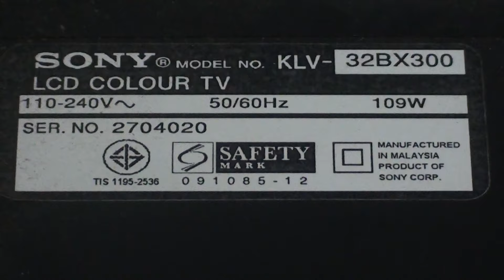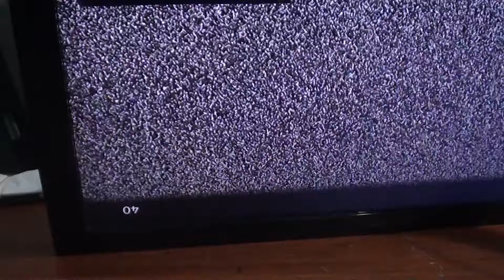Sony TV panel, repairing the double image problem.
This video has been created for experimental purposes -
After doing this, it sometimes can be lasts or some times can't be lasts.
Sony Bravia panel repair by cutting CKV1, CKV2, CKVB1, CKVB2 and STVP from T-con board.
Sony Bravia double image problem.
Sony Bravia panel repair video.